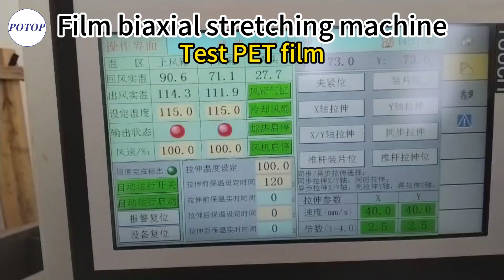Film biaxial stretching machine:Test PET film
The film biaxial stretching machine of Guangzhou POTOP Co., Ltd. can produce biaxially oriented thin film samples with a thickness of less than 4mm and a minimum of 70 square meters. The thick film samples can be used as biaxially oriented thin film materials. According to the required stretching ratio, film forming tensile tests can be conducted at suitable temperatures and times for physical and chemical testing and analysis in the laboratory. Based on the performance of the sample film, a wide variety of additives and formulas can be re determined. Then applied to the production line, it can greatly reduce the trial production cost. Any crystalline and amorphous polymer that can be biaxially stretched into thick sheets can be statically stretched on this machine, such as PP, PE, PET, PVDF and other membranes